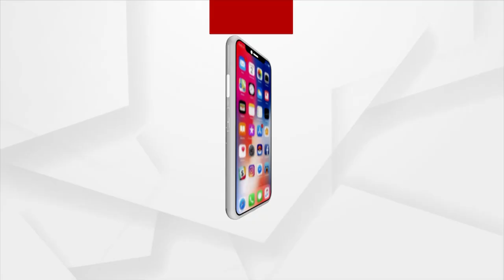Bahuda Jatra 2023: 'Poda Pitha' Bhoga To Lord Jagannath On Half Of The Way Of Srimandir